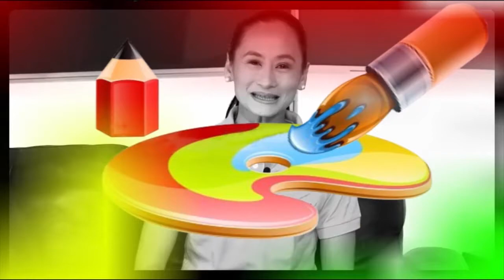Acapellago - Art2art August 21, 2016 Episode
First aired: August 21, 2016